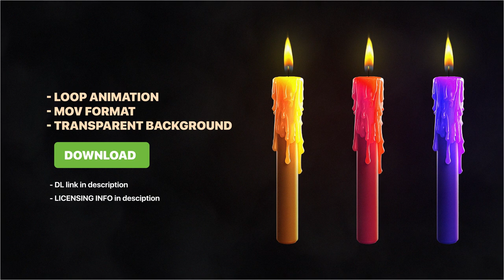Free Candle Footage for Video Editing – Loop Animation, MOV Format | Download Now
gnite your creative projects with our high-quality, free candle footage! 🕯✨ Perfect for adding a warm, atmospheric touch to any video, this footage comes with a transparent background and is delivered in MOV format for easy integration.

This beautifully crafted candle animation is perfect for:

Backgrounds: Enhance the ambiance of your scenes
Transitions: Smooth and thematic transitions between your clips
Special Effects: Add visual interest and thematic depth to your videos
Features of this footage:

Loopable Animation: Seamless looping for continuous play
Format: High-quality MOV format
Background: Transparent for versatile use in a variety of projects
⭐ LICENSING INFO:

Enjoy this free resource under the Creative Commons Attribution license (CC BY 4.0). You are free to use it for both personal and commercial projects, but please ensure to credit 'Hakob Hakobyan' and include a link back to our YouTube channel in your project's credits or description.

Note: This offer is exclusively for subscribers of our YouTube channel.